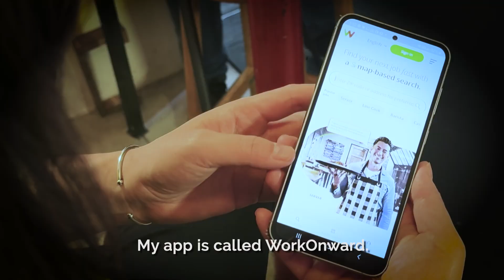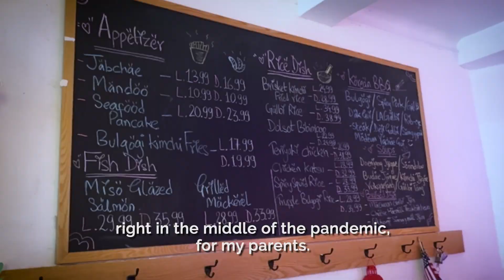Native Dish: Korean Bangajeon Pancakes: Mista Oh, Holly Oh Diamond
In 2008, following an economic recession fueled by a housing bubble burst, Busan, South Korean-native Holly Oh Diamond and her family moved to New York City in search of greater prosperity, and better prospects for Holly in the job recruitment industry.  Both her parents have been in the restaurant and hospitality industry for over two decades.

12 years later, now with a looming pandemic, they needed new jobs.  Using her know-how in recruitment and her parents' savvy in the food business, Holly and her husband took a chance and opened a restaurant together in the Flatiron district to keep her parents employed and to offer Korean comfort food favorites like Kimchi, Spicy Seafood and Rice dishes, Kimbap and other favorites.  Holly named it "Mista Oh" to celebrate her father's legacy.

To help other hospitality jobseekers, especially immigrants, Holly's app, Work Onward, connects them with potential restaurant gigs near them, linking their resumes to neighborhood food businesses where help is wanted.

Nestled between hospitality-branded restaurants , Mista Oh stands as a modest, family-friendly alternative to the Flatiron's pricey high-end eateries and is just blocks from Manhattan's Koreatown, aimed at capturing the work lunch crowd and neighborhood foodies who love dishes like Bangajeon, a familiar savory herbal pancake dish that Holly's grandmother taught her to make.  White onions, chives, Korean pancake batter and Anise Hyssop, a.k.a. Banga leaves (native to Busan) are the ingredients in this childhood dish of Holly's that has distinctive notes of licorice in every bite.  It brings her family together either before the day starts or while they're winding down from work.

Special Thanks To:
Holly Oh Diamond and Mr. and Mrs. Oh, Mista Oh Restaurant
Bonus Studio / Pexels
CottonBro Studio / Pexels
Video Fullness / Pexels

Andrew Guidone, Alex Quade, Videographers
Andrea Monorchio, Audio